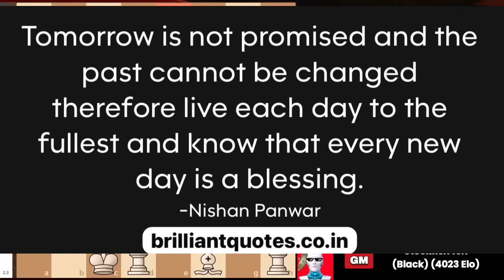Stockfish Played a Wild Opening Against LeelaZero in a Heroic Chess Showdown | AI Strategy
What happens when Stockfish 16.1 decides to go off-book and launch a wild, unexpected opening against one of the smartest chess AIs ever—LeelaZero?

This is not your usual opening theory. This is bold, daring, and strategic AI warfare. Every move is sharp, every decision tested to perfection.

Experience an unforgettable game that redefines what high-level chess looks like between two unstoppable engines.